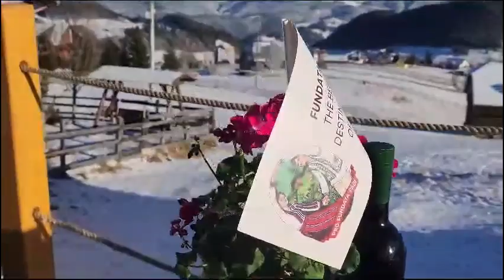Blackberry wine at the mountains high in Romania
Fundata, Romania